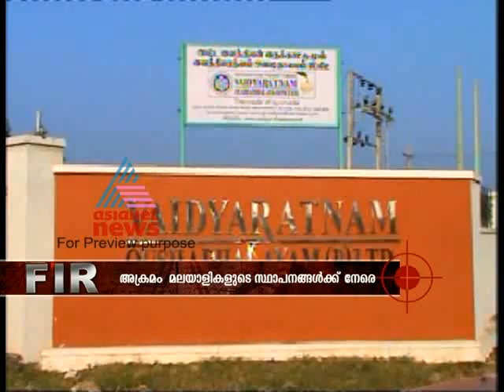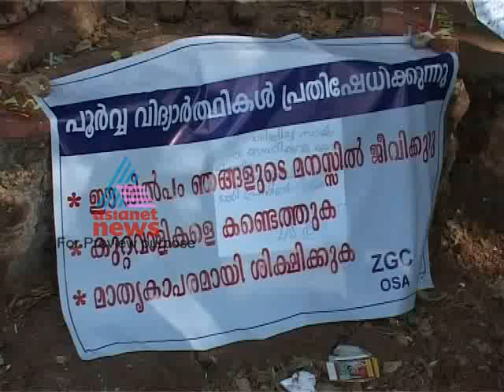FIR 21,December 2011 Part 2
Stories:
1)Police case against Shahrukh Khan in Kochi
2)Attack against Malayali's in disguise of Mullaperiyar dam issue
3)teacher tortured 2 year old student
4)SIM sale with duplicate identity proof
5)Sex tablets experimented on mentally retarded peoples